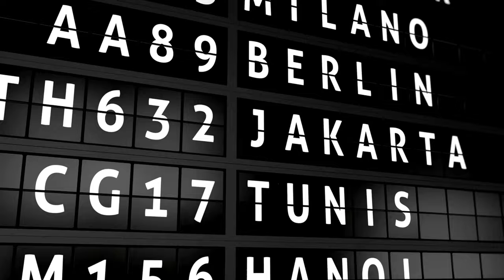Music from Uppbeat (free for Creators!)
Meditation 🧘‍♂️ and Music